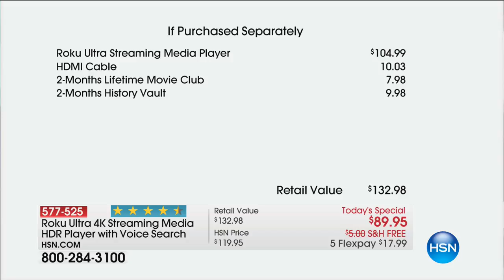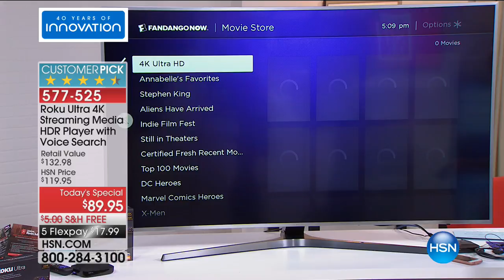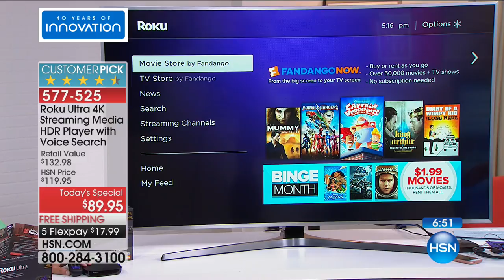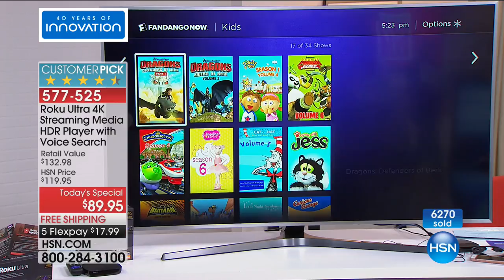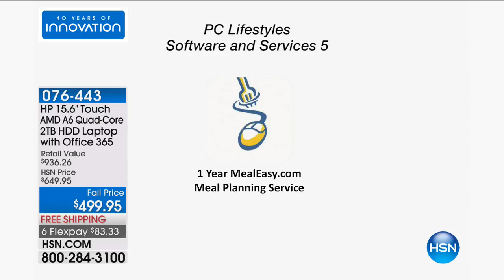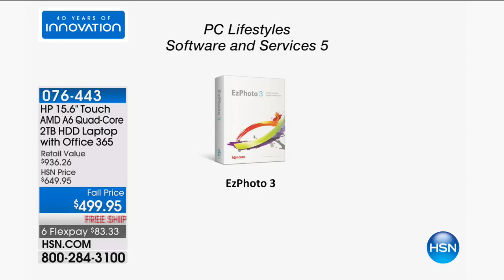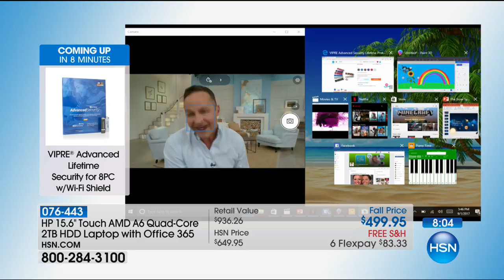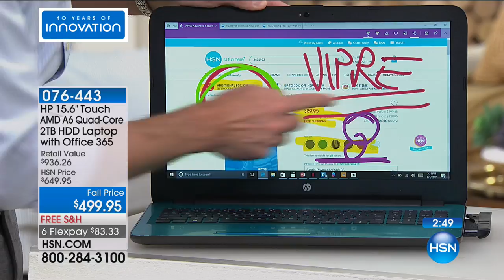HSN | Electronic Connection 09.01.2017 - 05 PM